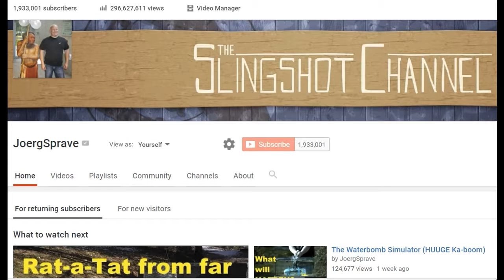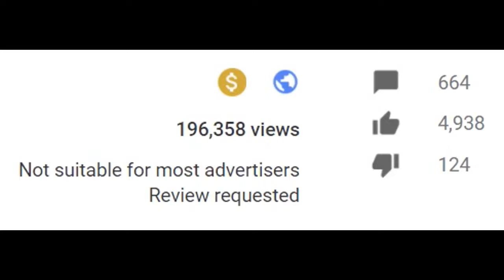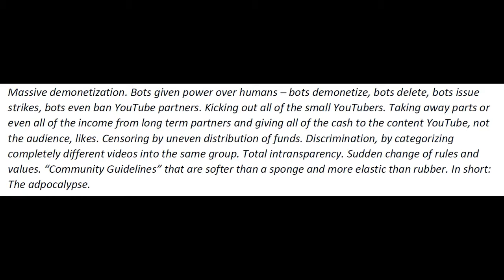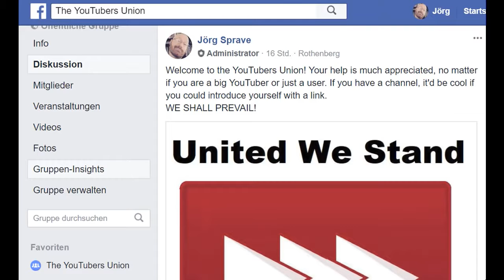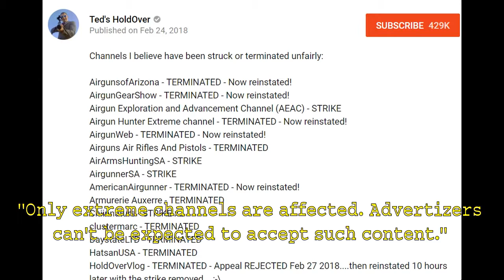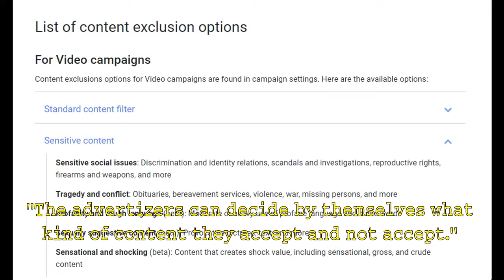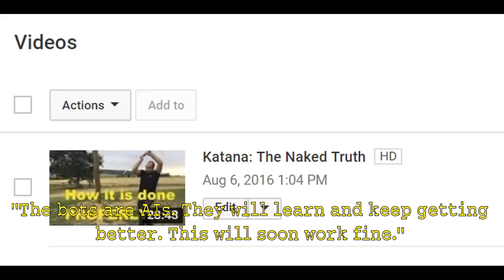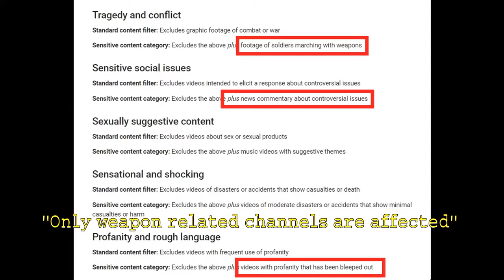Creators, Users To Arms! Join the YouTubers Union By Joerg Sprave